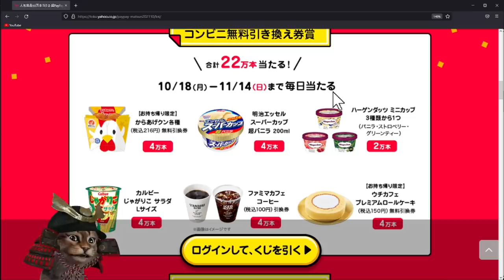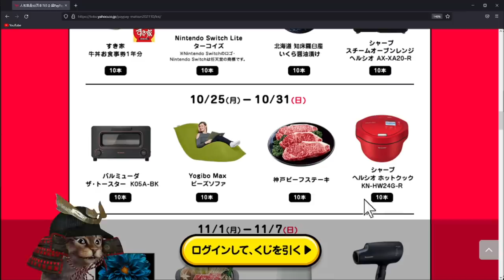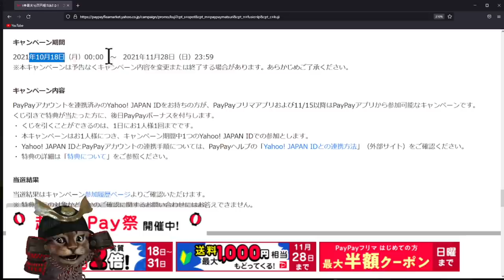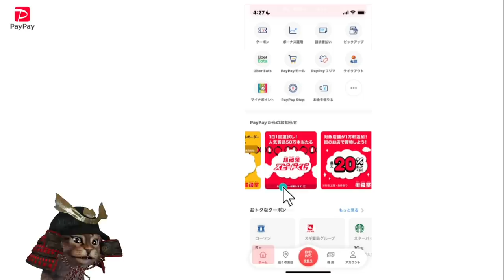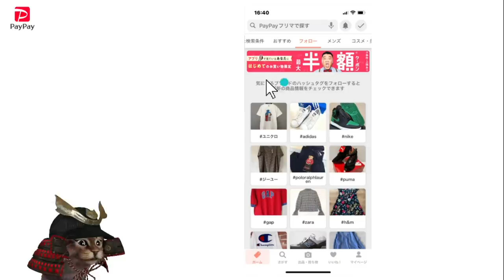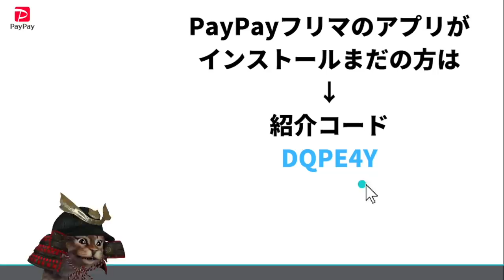超PayPay祭で期間中毎日PayPayボーナスやコンビニ無料引換券が貰える！更にPayPayフリマでも最大10万円が当たるｷｬﾝﾍﾟｰﾝも開催中【はずれなし】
【PR】 超PayPay祭スピードくじ

PayPayフリマのインストールがまだの方
10/31紹介コードで300円相当のPayPayボーナスゲット！

紹介コード　DQPE4Y
PayPayフリマインストールリンク